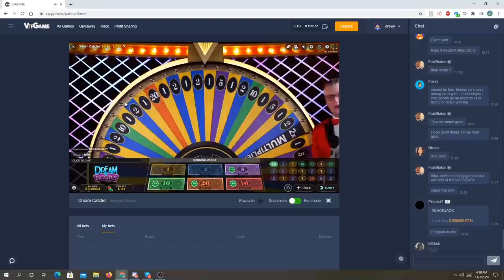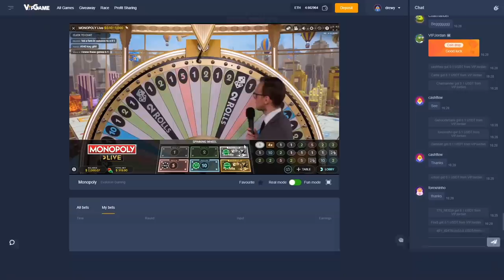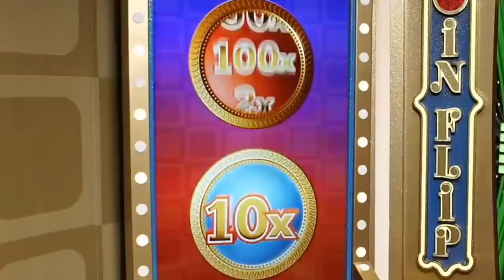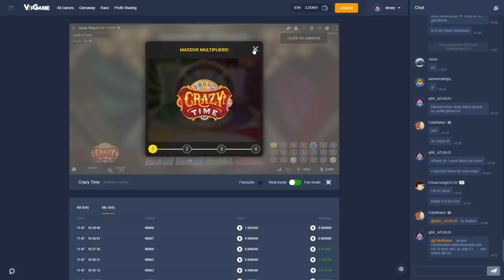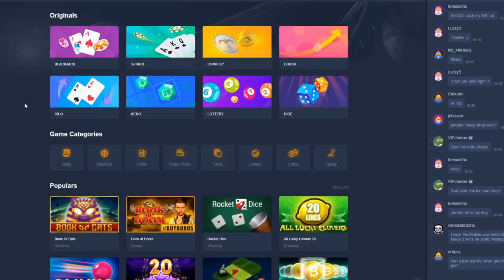Crazy Time vs Monopoly vs Dream Catcher